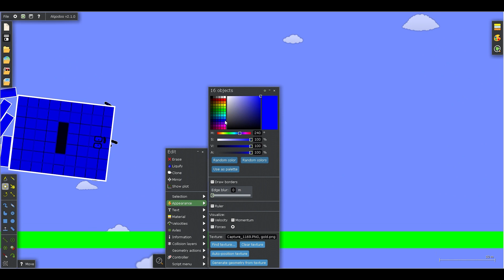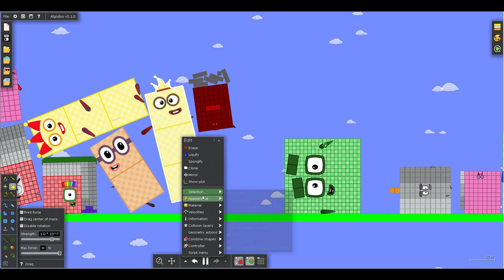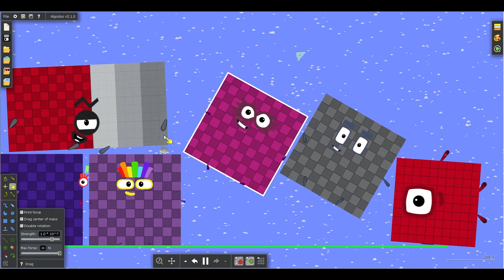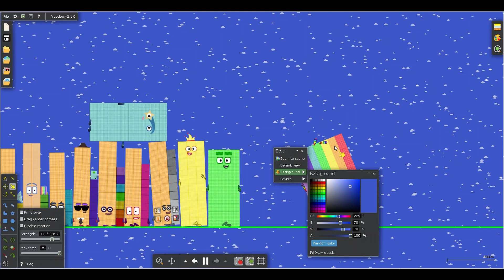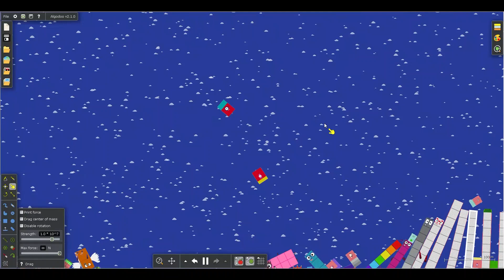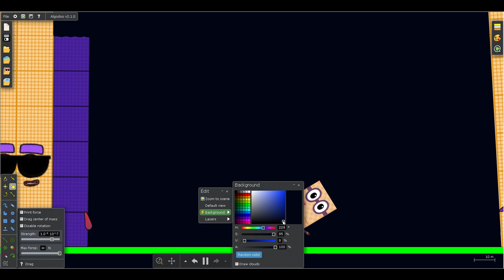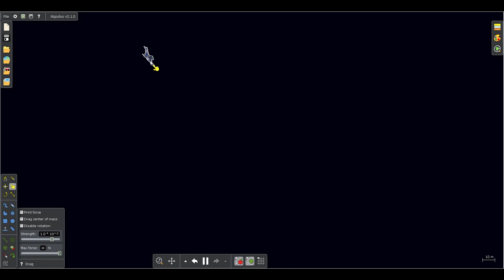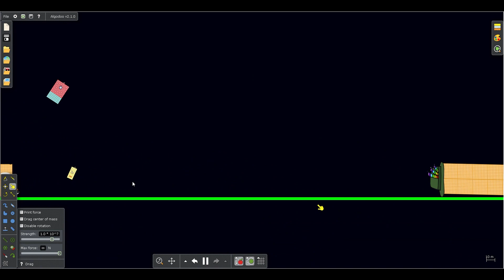Numberblocks 0 to 1000000 The Floor is Lava 6 (No Sound)